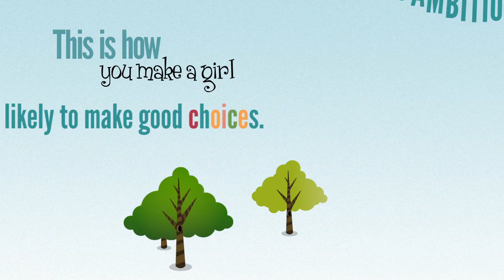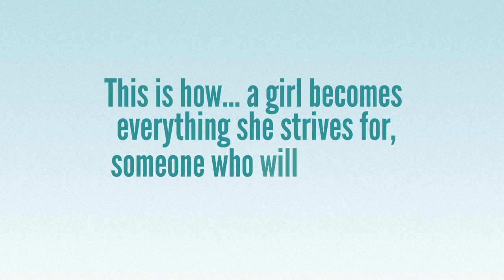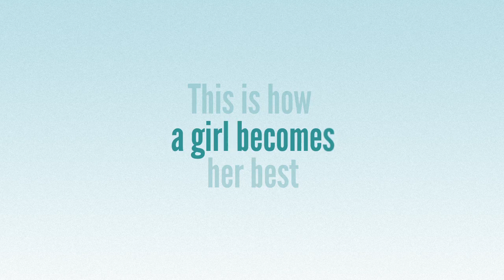This is How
Want to help build girls of Courage, Confidence and Character who will make the world a better place and become tomorrow's leaders? Watch this video to learn how.